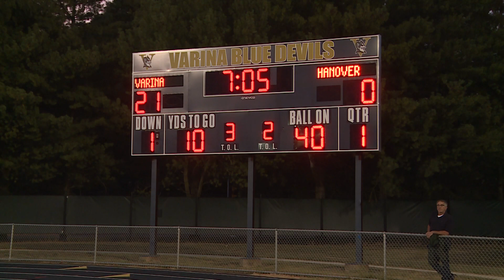Varina beats hanover